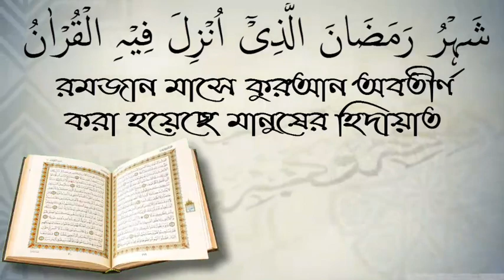কিবলার দিকে পা করে ঘুমানোর বিধান কি? শায়েখ সারোয়ার সালাফি।